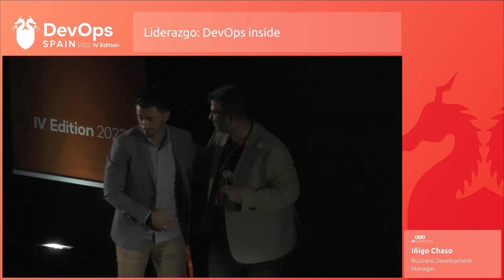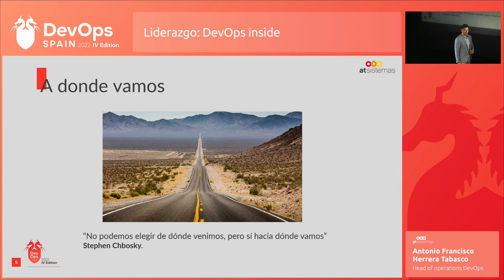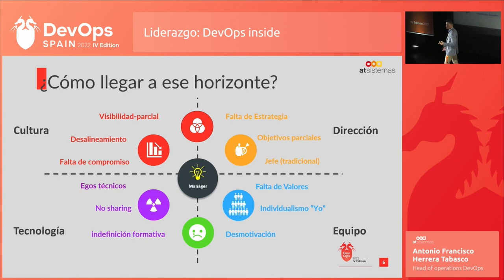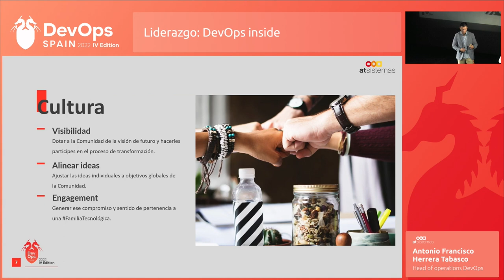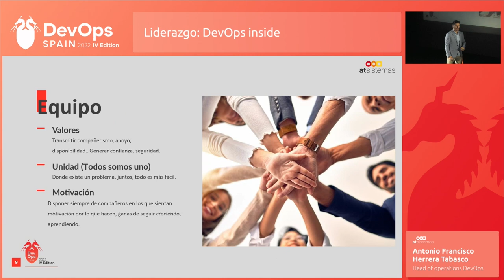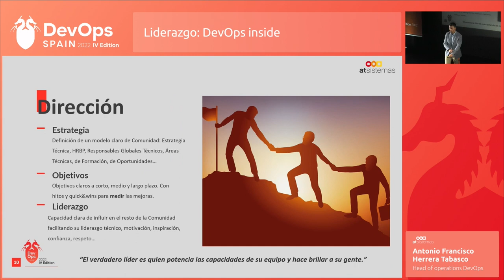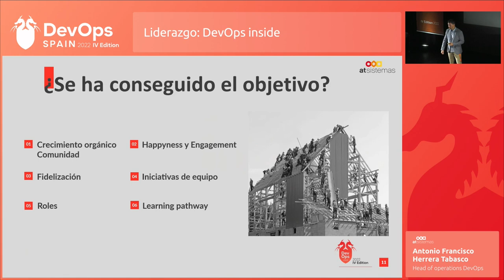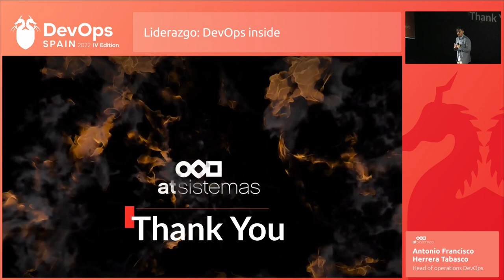DevOps Spain IV: Liderazgo: Devops inside - atSistemas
Speaker: Antonio Francisco Herrera Tabasco, responsable de la comunidad de DevOps de atSistemas